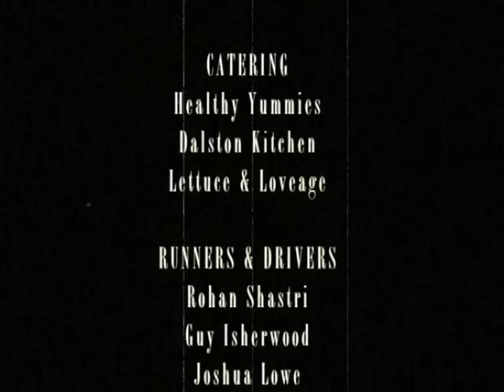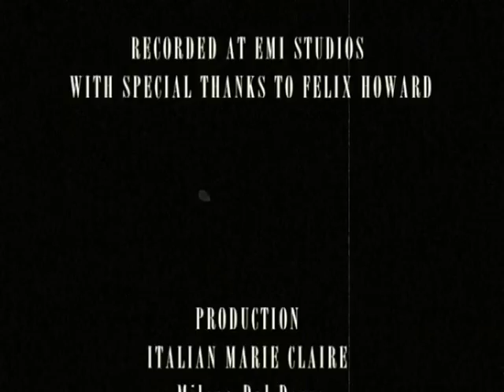Reaching for the Moon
A short film by Wendy Bevan.